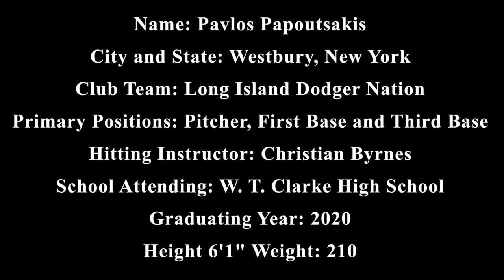Pavlos Papoutsakis College Baseball Showcase Video